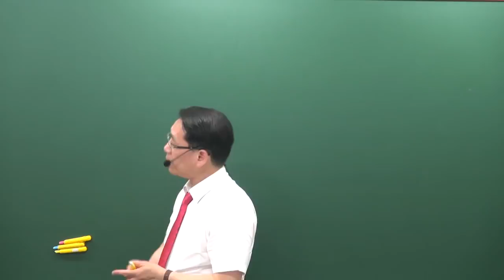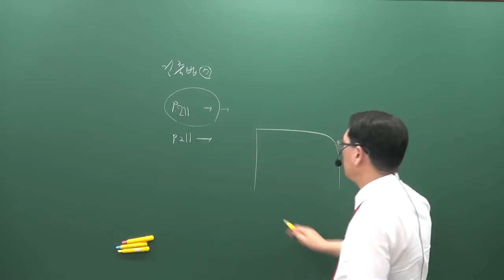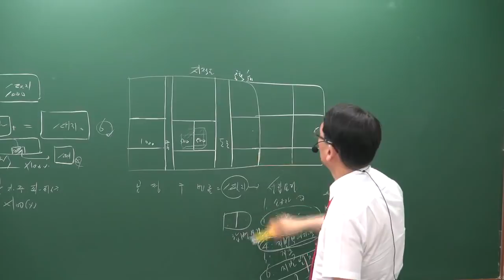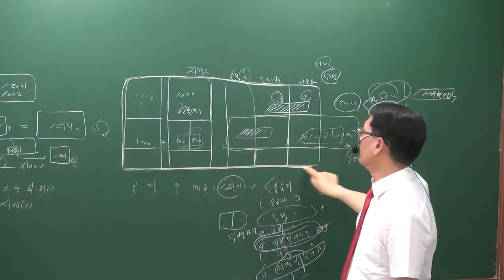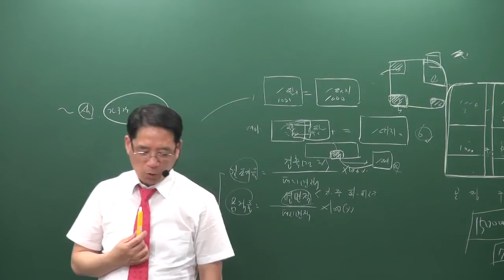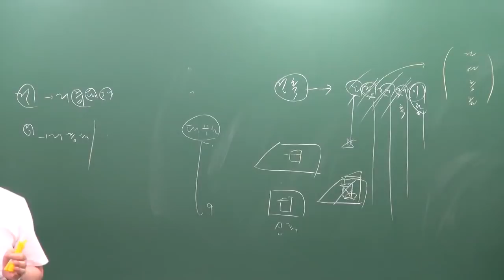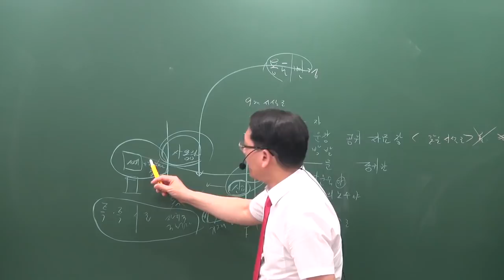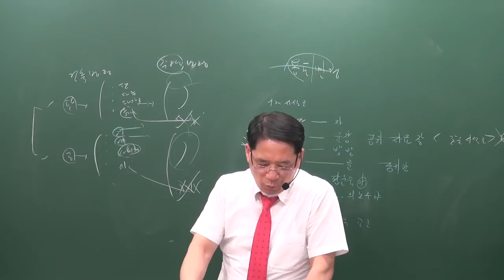[공전무] 2019년 공인중개사 부동산공법 심화이론 6-23